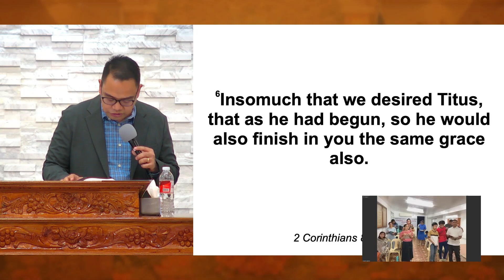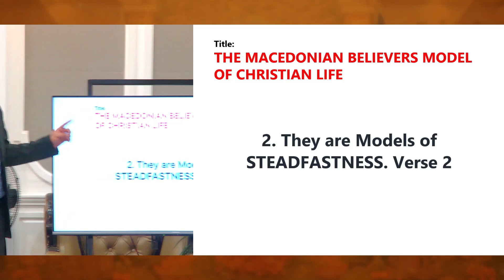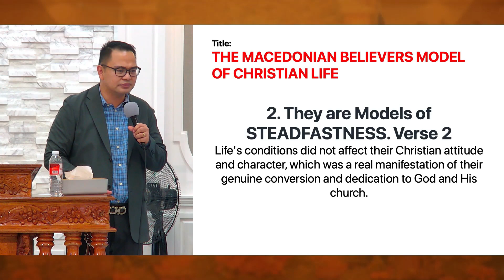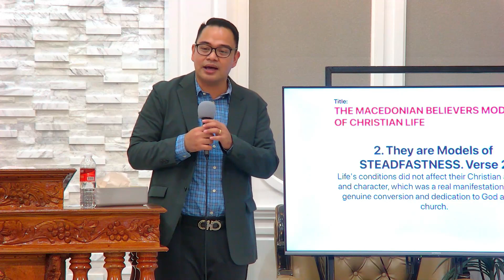The Macedonian Believers Model of Christian Life (Part 1) | Ilocano Preaching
Sermon Title: The Macedonian Believers Model of Christian Life (Part 1)
Speaker: Rev. Provy R. Cadelina
Date: November 15, 2023
Service: Midweek Prayer Meeting
Ilocano Preaching

MAIN WORSHIP CENTER ADDRESS: Andres Lazo Ave. Brgy. 4 San Simon 1, Bacarra 2916, Ilocos Norte